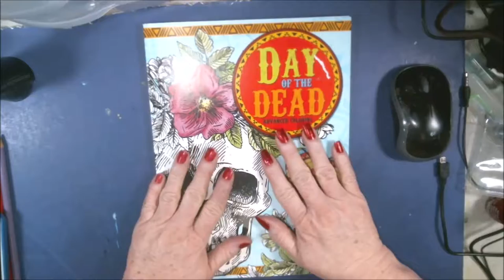PrismaColor Pencils On A Cow Skull Adult Color Page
I just love the cow skull art you see here in the Southwest, So it was great to see this Adult color page, I used prismacolor pencils on this piece.

Pennywise
Pinhead
Eleven

Mail:
2630 N. Dustin Ave. B-1

CREDITS

Logo Design